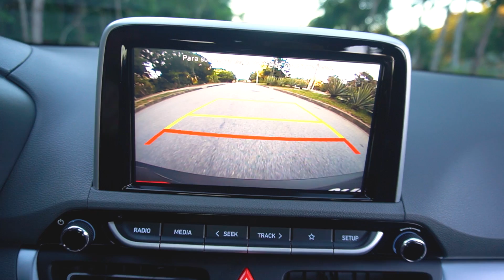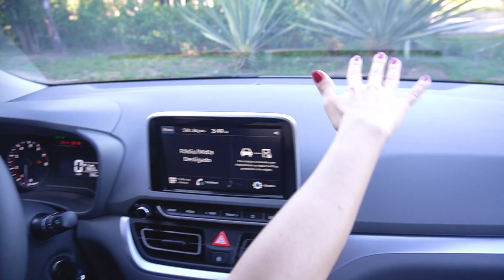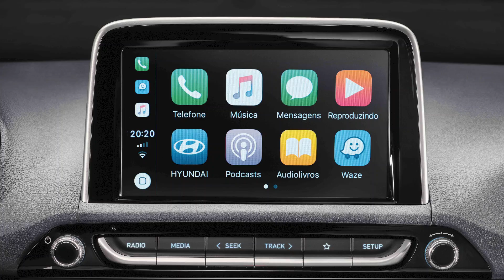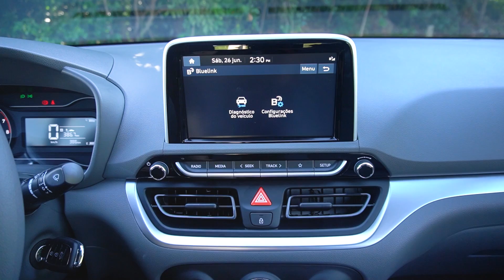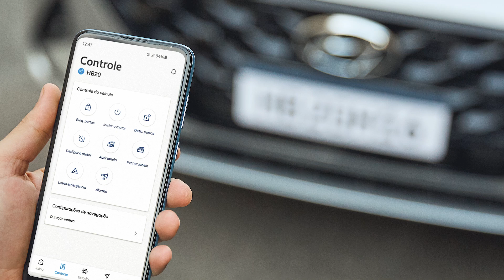Conheça o HB20 2022 Bluelink com a Giu Brandão | Hyundai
Descubra o HB20 2022 e todas as funcionalidades que o Bluelink — o serviço de carro conectado da Hyundai — traz com a apresentadora Giu Brandão, do canal Mundo Sobre Rodas.

Compre seu HB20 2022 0 km e tenha seis meses gratuitos de Bluelink.